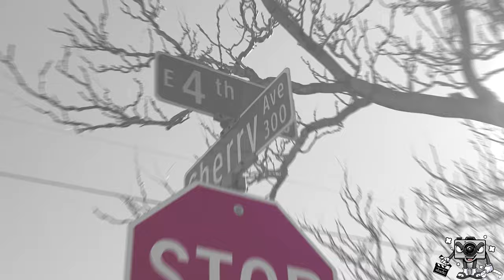Bankroll Delton "Sneak Diss" (official Music Video) 🎥 by No Service Ent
BANKROLL DELTON SNEAK DISS
DIRECTED AND EDITED BY NSE.VISUALS